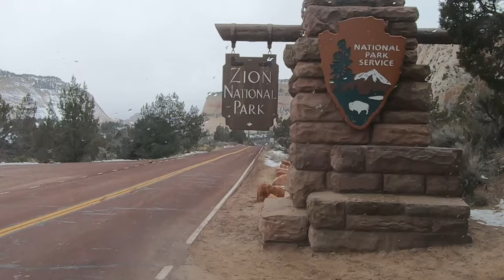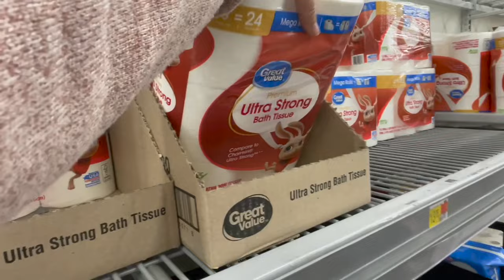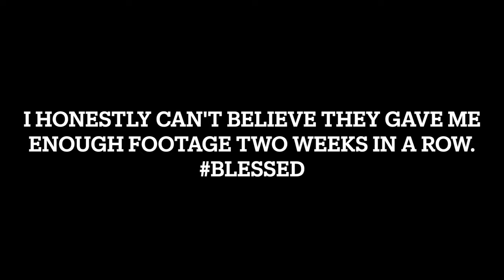I DROVE MY VAN TO ANOTHER PLANET | Zion National Park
We had such a good, full week outside of Zion.  This week I showed off some not so fun van chores, let the dogs off leash to run like wild beasts, and ended up exploring what looked like another planet.  We visited Zion National Park for the first time and it left me wondering how the heck all of it formed and if I was actually on Mars.  I went to bed with excitement, knowing that I can’t wait to get back for another visit when it’s warmer.

For my favorite dog mom must haves check out our Amazon Storefront on LinkTree

I only share products that I have used and recommend to others.  There were plenty of other products I tried, but only these are the ones I would buy again!

Electrical
ANL Fuse

Cable Entry Gland-Single

4 AWG Wire

Toggle Switches

12v Cigarette Lighter

12v USB Plug

12v Multi Plug Outlet

Lug Set

2/0 Wire

8 AWG WIRE

Hammer Crimp

2/0 Lugs

12v Fuse Block

Master Switch

Puck Lights

Plumbing
Drain Hose Tubing

Quick Connect-Female

Quick Connect-Male

Silencer Kit

Drain Tap

Water Pump

Spigot Connector